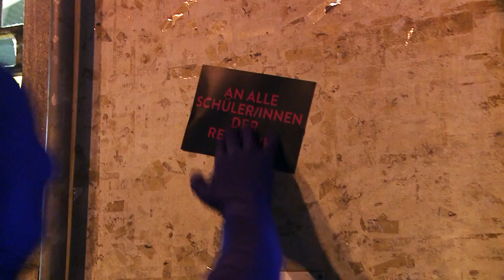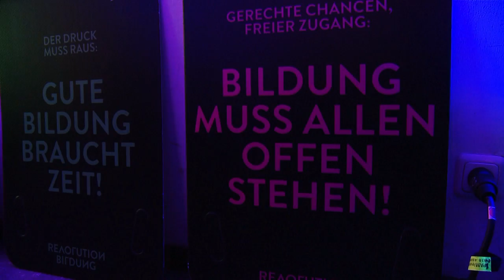REVOLUTION BILDUNG - The Beginning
Der Beginn einer Revolution. Eine Revolution Bildung. Eine Revolution der IG Metall Jugend.